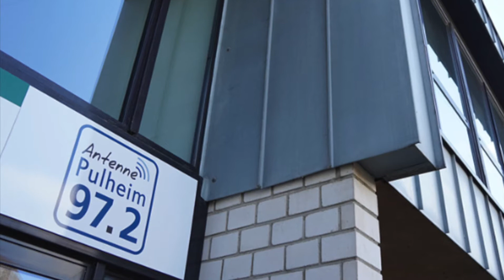Kaffeeklatsch bei Antenne Pulheim mit EDELMEER (22.01.2021)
EDELMEER reden zu Gast im Kaffeeklatsch bei Antenne Pulheim 97.2 über Musik, Beruf, Kreuzfahrten u.v.m.